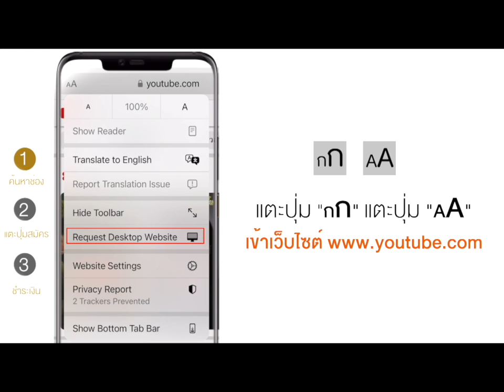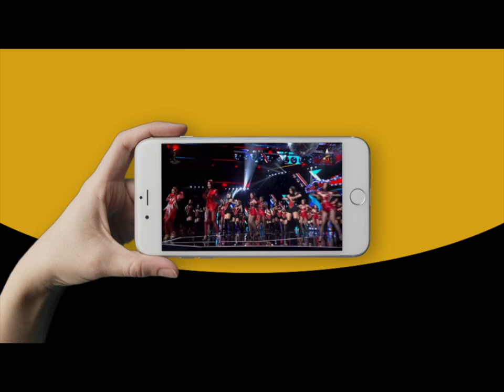วิธีการสมัครสมาชิกช่อง GrandTV - iOS